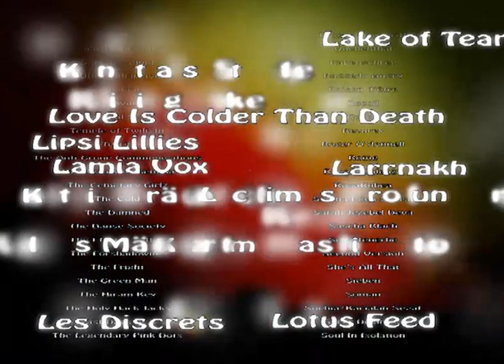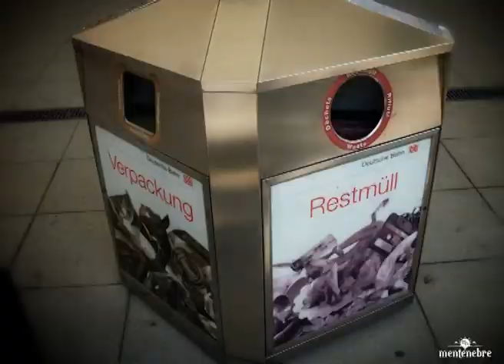Wave Gotik Treffen 2011 by Mentenebre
Wave Gotik Treffen 2011. Mentebre was there. 278 bands and events. The most powerfull dark festival in the world.